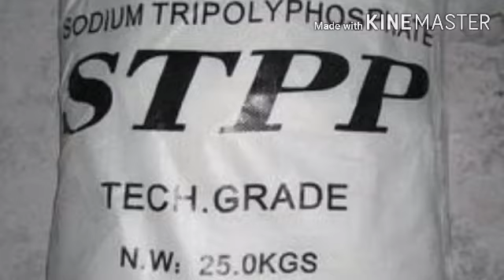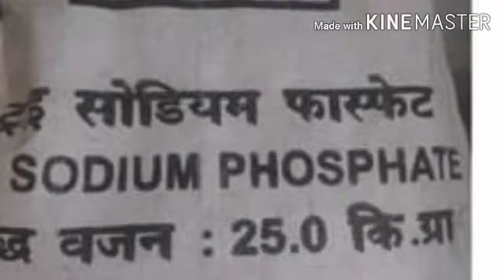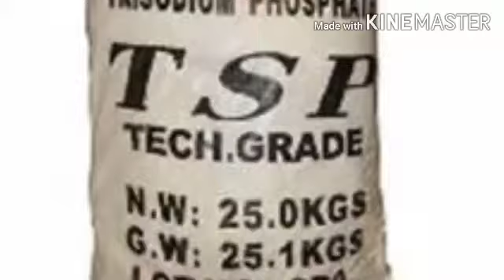Stpp & Tsp Detetgent powder mai kiyou use kiya jata hai or kitna %